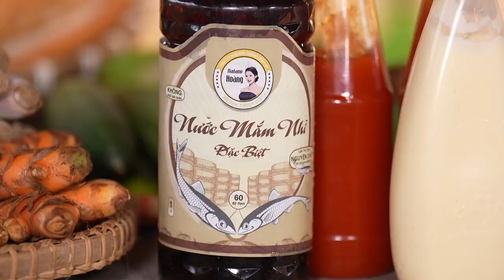Vũ Hà "dằn mặt" Nam Thư tội "bán đứng", dám giúp Đàm Vĩnh Hưng | Teaser Tập 6 | Đại Chiến Ẩm Thực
Teaser Tập 6 | Đại Chiến Ẩm Thực: Vũ Hà "dằn mặt" Nam Thư tội "bán đứng", dám giúp Đàm Vĩnh Hưng